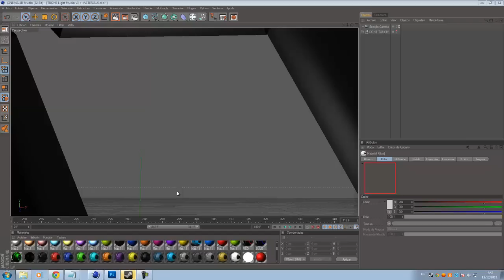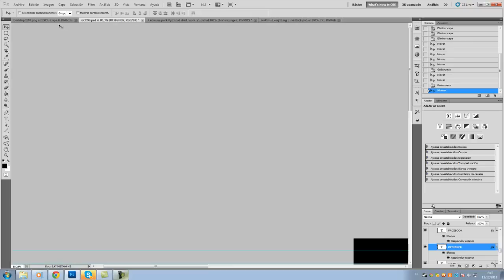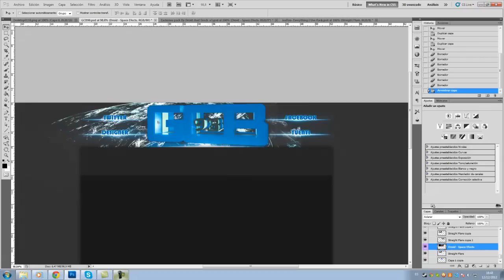Speedart#43 | BG Partner GBC93 | By ivanelDesigner